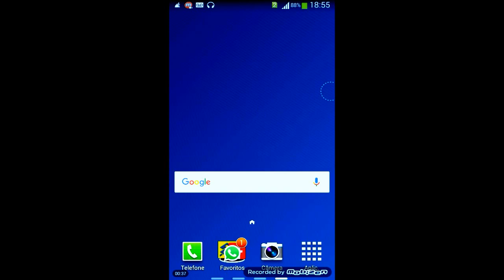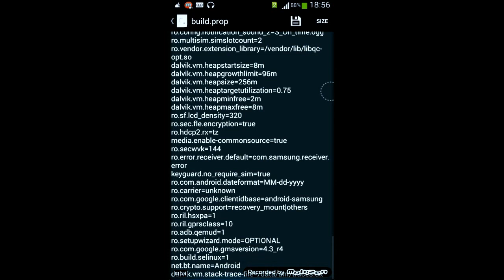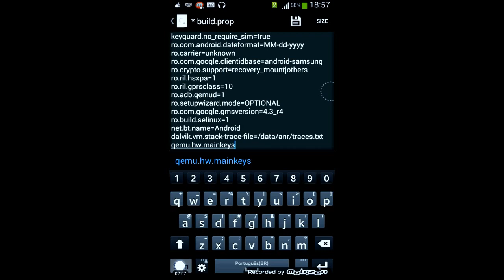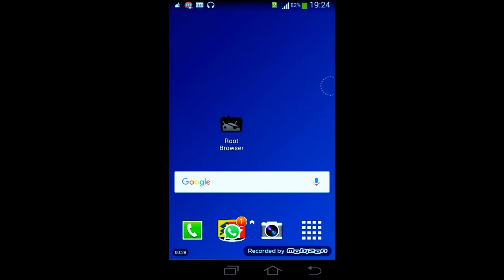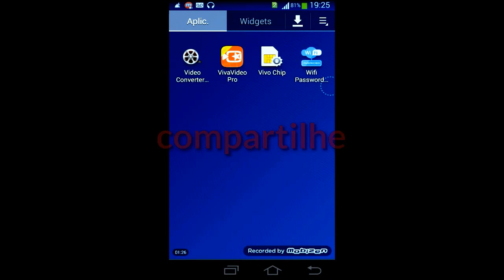como colocar barra de navegação no celular android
como colocar barra de navegação em qualquer celular  android,com um simples código,vocês colocar e personalizar do jeito que você  quizer

REFERENCIA BÍBLICA PARA MEDITAÇÃO:MATEUS CAP;5,1
AS BEM AVENTURANÇAS DE DEUS!
POR FAVOR LEIA E MEDITE POIS DEUS TEM UMA BENÇÃO NA SUA VIDA.